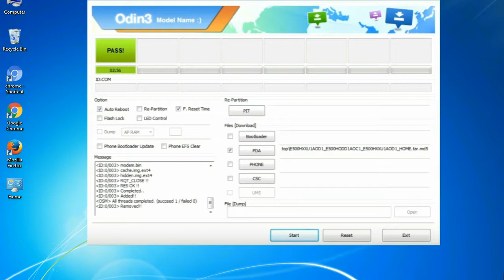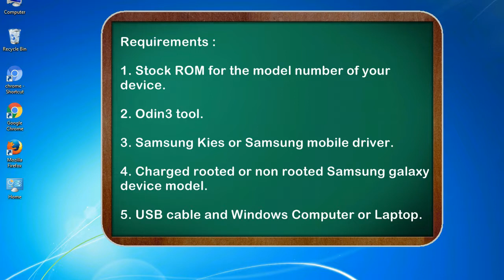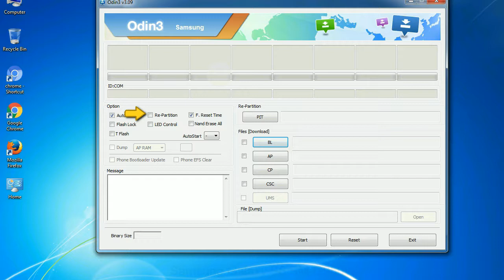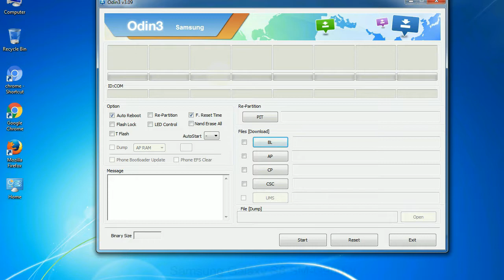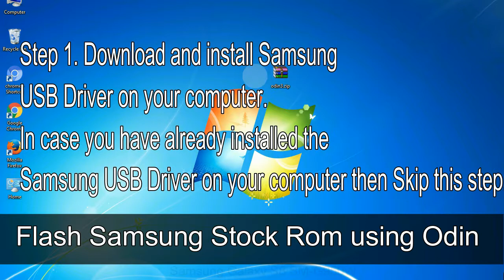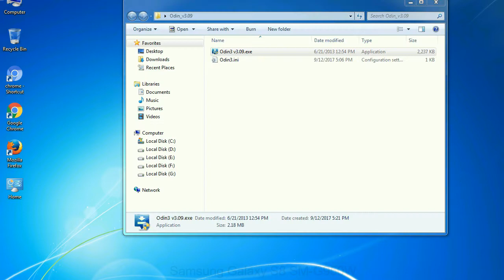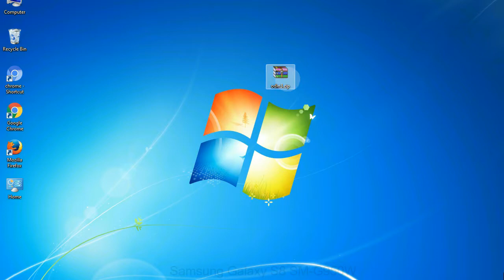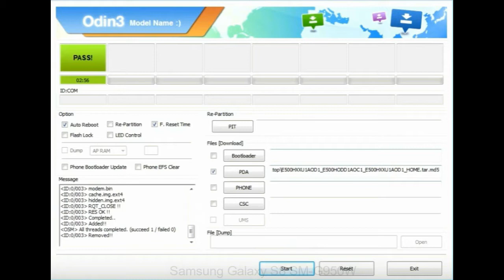How to Samsung Galaxy S8 SM G950W Firmware Update (Fix ROM)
I talk to you How to Samsung Galaxy S8 SM G950W firmware flash with Odin.

Here is a step by step guide on how to flash Samsung Galaxy S8 SM G950W ROM:

Step 2. Download Stock ROM compatible with your Samsung S8 SM G950W device or if you have already downloaded the firmware file then ignore downloading it again, and extract it on your PC.

Step 3. Power Off your Samsung S8 SM G950W phone.

Step 8. Once you have connected the Samsung Galaxy S8 SM G950W to the PC, Odin will automatically recognize the phone and see "Added" message at the lower left panel. or connect your phone to the PC via USB cable.

Now, your Samsung Galaxy S8 SM G950W Firmware Update success.